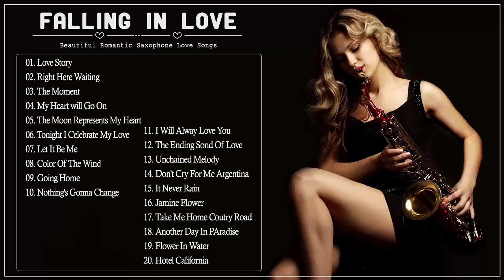The Very Best Of Saxophone Love Songs - Best Relaxing Instrumental Music